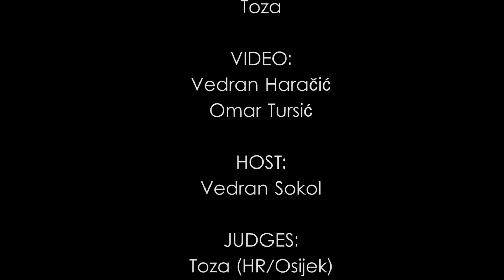Rap Skillz - Rap Battle - Nesklad & Ignja VS Sultan & Tzre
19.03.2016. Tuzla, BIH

Rap Skillz - "Battle of Tuzla" Powered By Smoking Papers & Caffe Bar Sloboda

1 VS 1 & 2 VS 2 A Cappella Written Rap Battles

Organized By: Salt and Flow, Rap Skillz & "Hip-Hop Osijek" Association

Judges: Toza, MC RIMA, Smoke Mardeljano, Spit, Jantar, VeB, Samuraj Krek, Kovlaj & DJ Soul

Video & Editing: Salt and Flow & Omar Tursić

Audio: Toza Production

Rap Skillz Hashtag